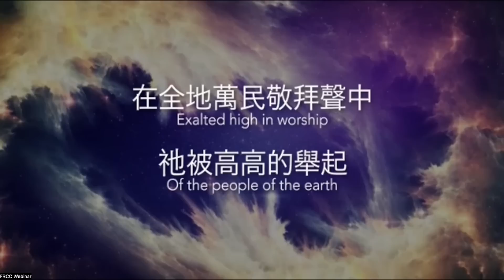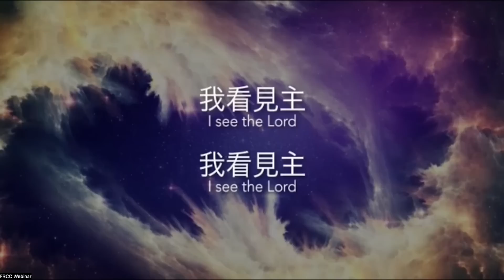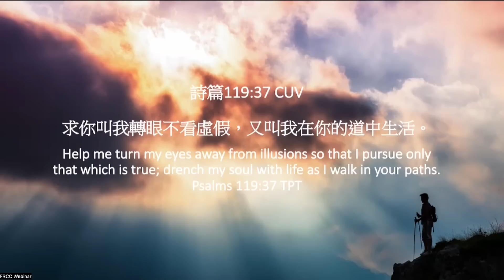2022_10_17 等候神聚會 Wait Upon God Service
Prayer lead: 之揚
Livestream: Ranzi Li